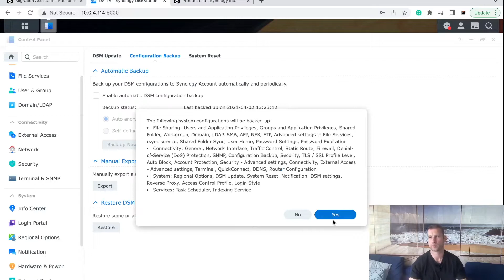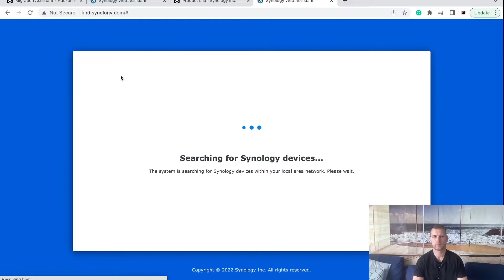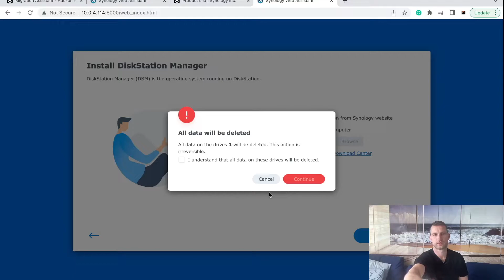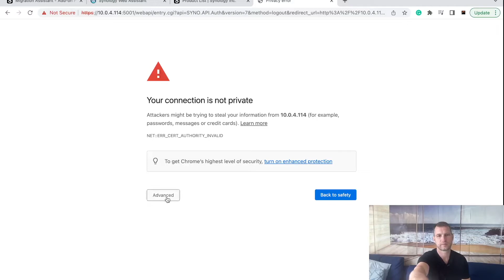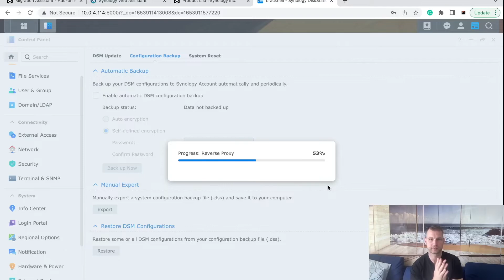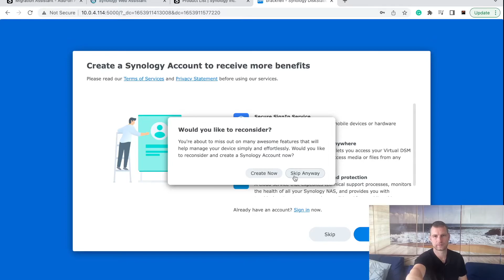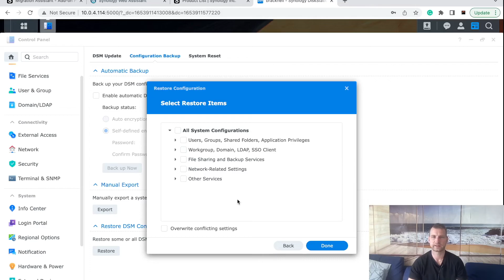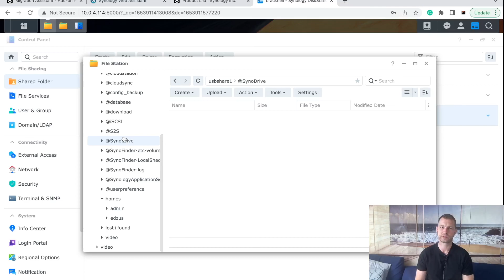Increase storage space on 1-bay NAS (HDD upgrade)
Replacing the hard drive in your 1-bay Synology NAS like the DS118 or DS120j? Worried about losing all your data and settings? In this step-by-step guide, we’ll show you exactly how to swap out your old drive, preserve your DSM configuration, and copy your files without a RAID setup or advanced tools.

This video is ideal for anyone with a single-bay NAS that wants to upgrade their storage or replace a failing drive. Unlike dual-bay RAID 1 systems where drive mirroring handles redundancy, 1-bay units require a more manual approach. But don’t worry, we walk you through the process of exporting settings, copying data via USB dock, and reinitializing DSM.

📌 What You’ll Learn in This Video:
• How to export your DSM settings before removing your old drive
• Physical teardown of a Synology DS118 and drive removal instructions
• How to install a new HDD or SSD in your 1-bay NAS
• Reinstalling DSM from scratch and restoring all previous settings
• How to use a USB 3.0 Docking Station to copy your data back
• Tips for verifying data integrity and troubleshooting

Whether you’re upgrading to a larger hard drive or replacing a failing disk, this video ensures you won’t lose your NAS configuration, users, or shared folders. We even show how to deal with SSL certificate warnings, username recovery, and how to use file station to copy files from your old drive to your new one.

📩 Want help choosing the right NAS or hard drive upgrade?

🕒 Chapter Timestamps (mm:ss)
00:00 Intro – Why replacing a drive is tricky on 1-bay NAS
00:22 Exporting DSM configuration settings
00:47 Teardown – Opening Synology DS118 case
01:16 Removing the old hard drive
02:00 Inserting the new drive
02:44 Reconnecting and rebooting
03:00 USB Docking Station for old drive
04:20 Reinitializing DSM on new drive
05:24 Manual or automatic DSM install
06:08 Dealing with SSL certificate warnings
06:35 Creating new NAS setup (username, device name)
07:47 System update preferences and login setup
08:53 Entering DSM and checking for data
09:15 Restoring your saved configuration
10:27 Copying files from old USB drive via File Station
10:48 Advanced options – SSH cloning or full disk clone
11:07 Outro – Ask questions via NASCompares